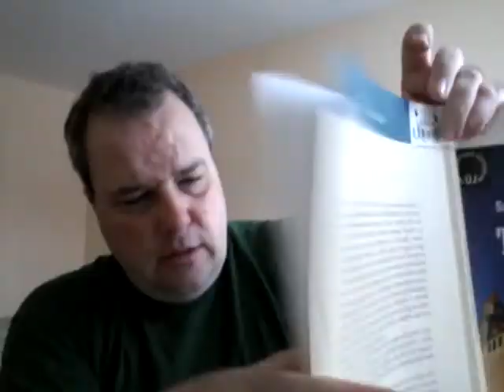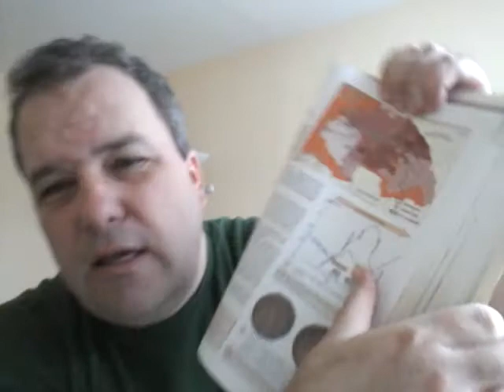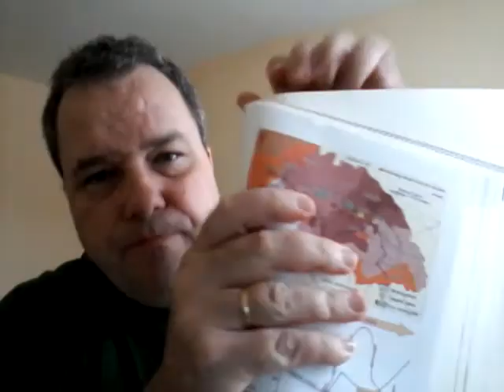Rákóczi-szabadságharc 68/10.osztály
Szabadságharc kitörésének okai. Külpolitikai feltételek. Kuruc sikerek. Az elhúzódó lázadás gazdasági háttere. Katonai és politikai csúcs (1707-es ónodi országgyűlés). Kimerülés és összeomlás (1708-11). Rákóczi emigrációja.